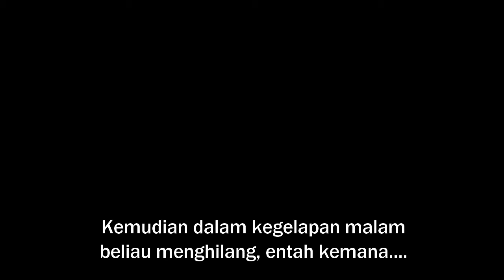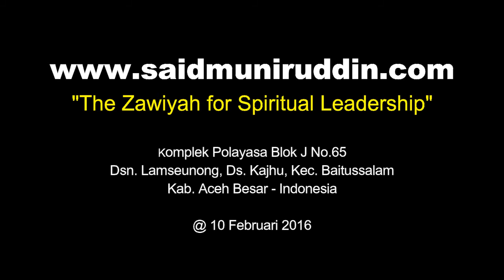"TAMU ISTIMEWA"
TAMU ISTIMEWA. Suatu sore (Rabu, 10/02/2016) ketika mau keluar rumah, tiba-tiba datang tamu. Entah darimana asalnya, kami temukan dia ketika sedang 'mengetuk-mengetuk' pagar rumah seolah-olah sedang mengucapkan “salam” (dalam bahasanya sendiri tentunya). Jinak sekali hamba Tuhan yang satu ini. Ternyata beliau ini terlahir dengan kaki satu. Hanya sempat bermalam sebentar di rumah kami di Lamseunong, Kajhu, Aceh Besar, kemudian beliau menghilang entah kemana.